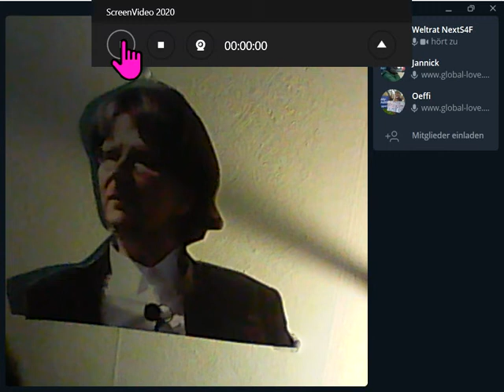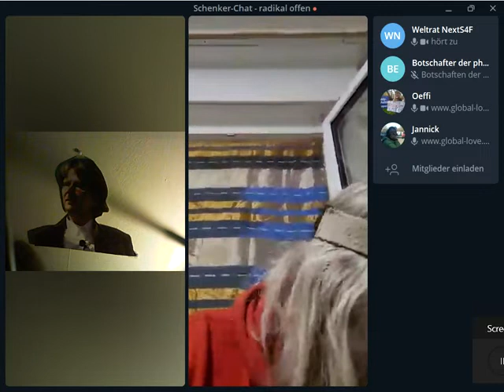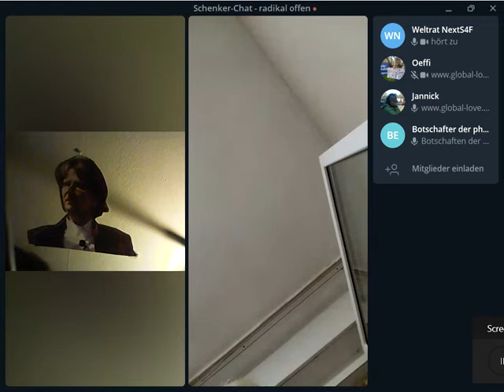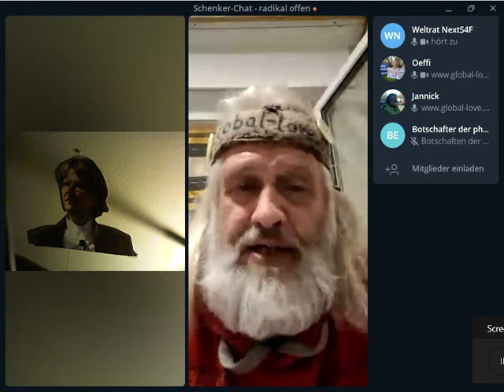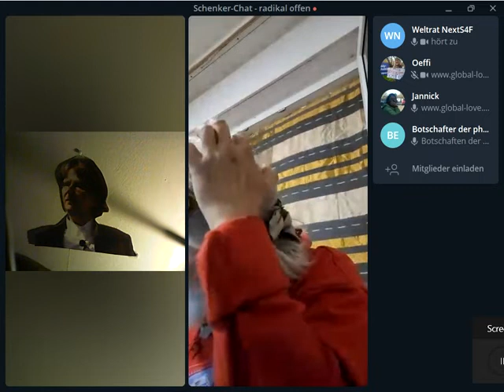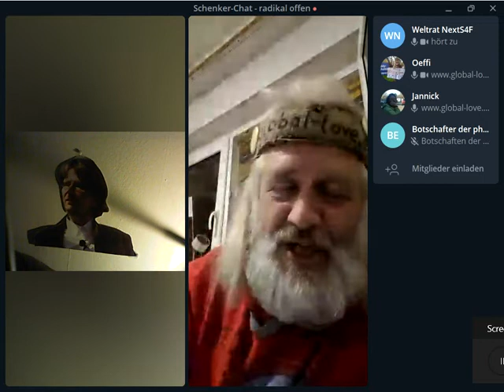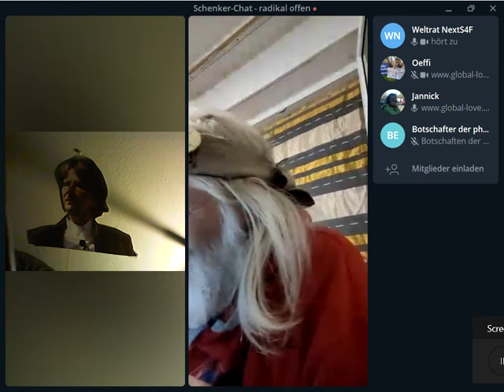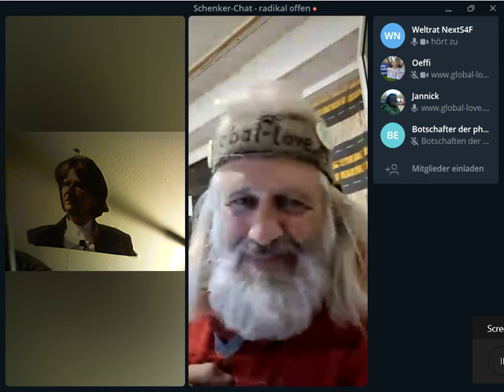An POLITIKER moralisch appellieren "SEI VERANTWORTLICH"? Oder EigenNutzen durch GGKombi beschreiben?